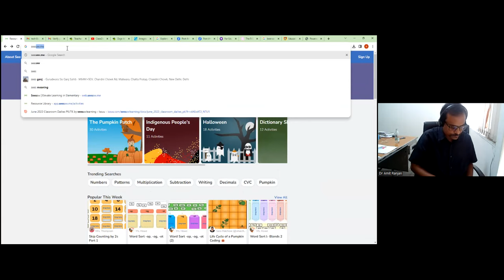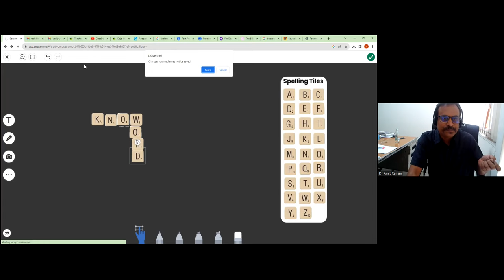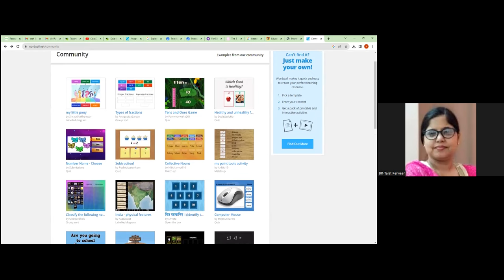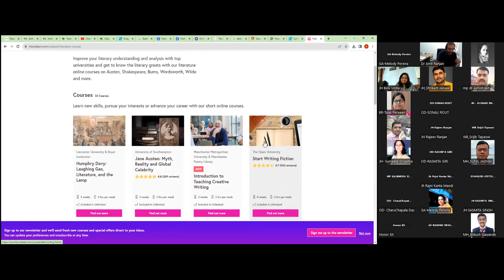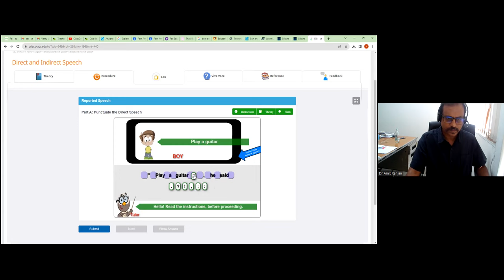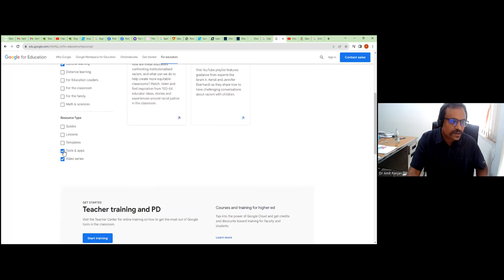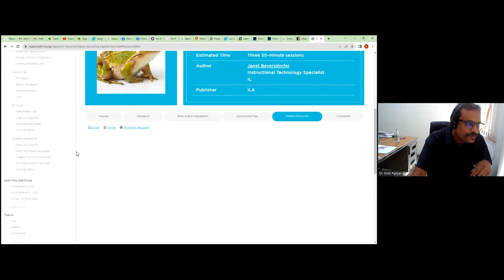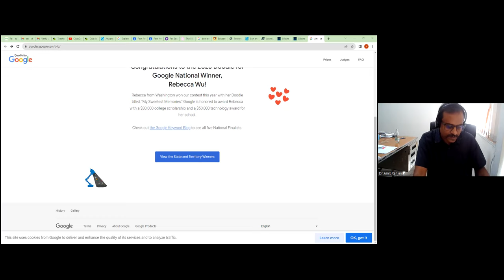Subject Specific Tools (AR, VR) : English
Training on Subject Specific Tools (AR, VR)  : English